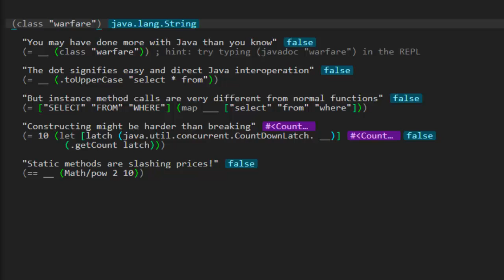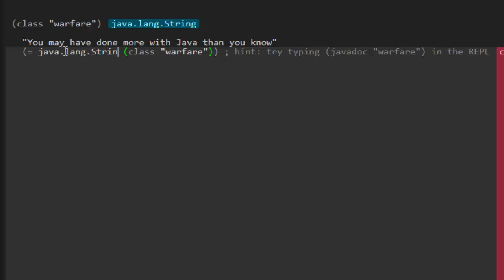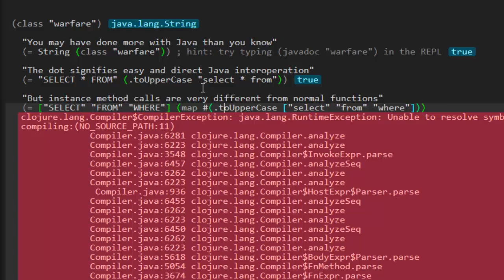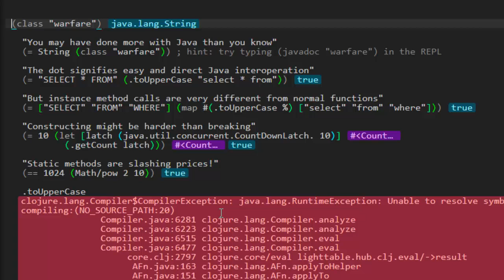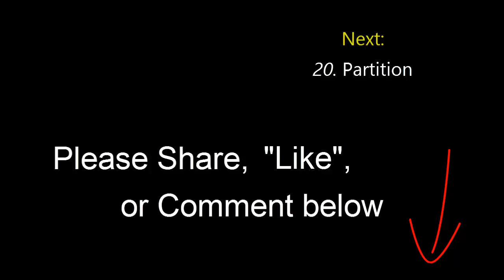Learn Clojure 19. Java Interop - Clojure Koans Walkthrough in Light Table IDE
This video introduces Java interop, or how you can interoperate with Java code from Clojure. The idiomatic way of accessing fields and methods on a class is to use the dot notation, e.g. (.toUpperCase "hello"). Static members simply need the classname, followed by a slash, followed by the static field or method, e.g. (MyClass/staticMethod "myarg"). Constructors are called by using a period after the class name, e.g. (MyClass. "arg1")

The Clojure Koans Walkthrough screencast tutorial helps you learn the Clojure programming language. Experience the joy of Clojure in the Light Table IDE as we tour through the Clojure Koans, taking you all the way from Beginner to Intermediate to Advanced.

Here is the 19_java_interop.clj source code:

(meditations
  "You may have done more with Java than you know"
  (= __ (class "warfare")) ; hint: try typing (javadoc "warfare") in the REPL

  "The dot signifies easy and direct Java interoperation"
  (= __ (.toUpperCase "select * from"))

  "But instance method calls are very different from normal functions"
  (= ["SELECT" "FROM" "WHERE"] (map ___ ["select" "from" "where"]))

  "Constructing might be harder than breaking"
  (= 10 (let [latch (java.util.concurrent.CountDownLatch. __)]
          (.getCount latch)))

  "Static methods are slashing prices!"
  (== __ (Math/pow 2 10)))

Clojure is a Lisp created by Rich Hickey that runs on the JVM, as an alternative to Java. ClojureScript can target the web browser environment, and node.js, by compiling down to JavaScript, using the Google Closure compiler. Clojure features immutability, functional programming, and being a Lisp, macros.